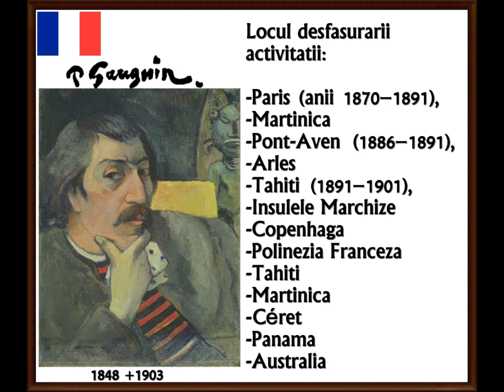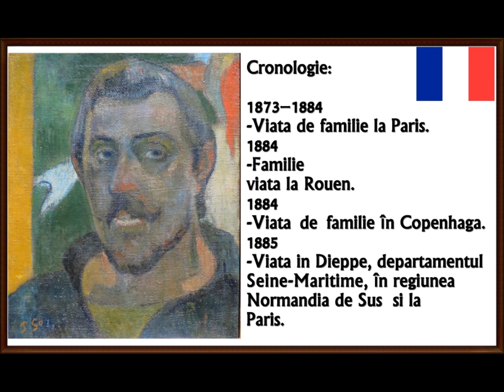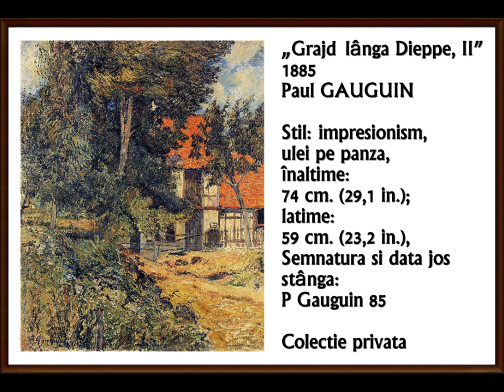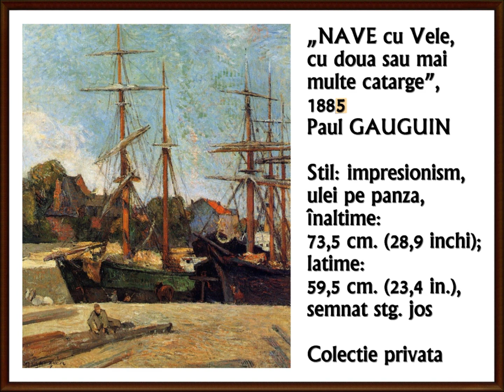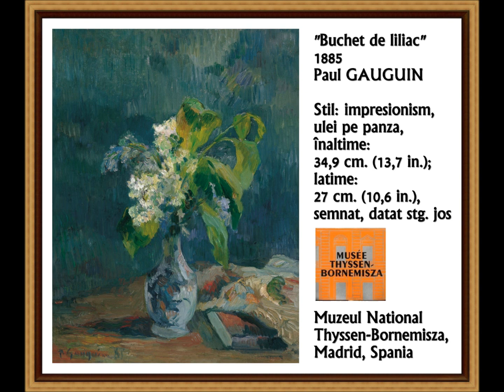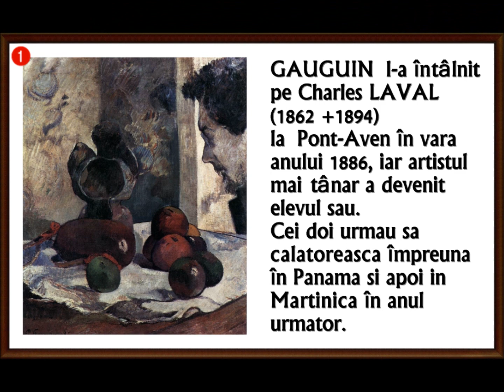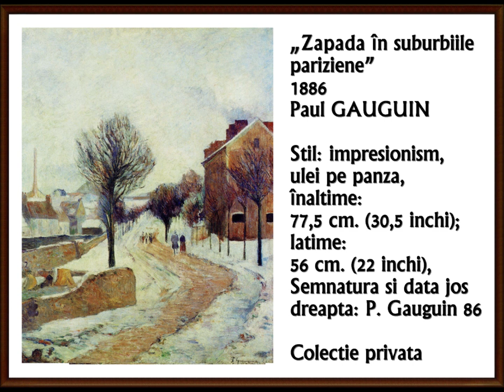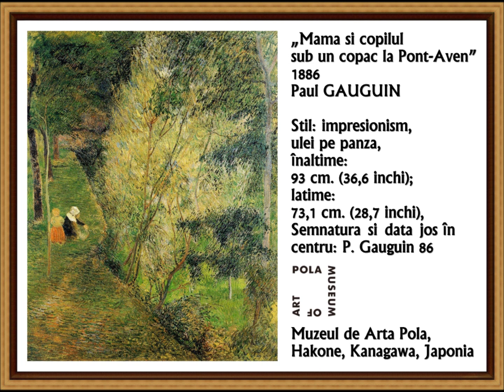artmirc-Cufarul cu Diamante...-GAUGUIN Paul [1848 +1903]-PICTOR FRANCEZ Post-Impresionist-P. 6-2024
Eugène Henri Paul GAUGUIN (n. 7 iunie 1848, Paris, Franța +d. 8 mai 1903, Atuona, Polinezia Franceză, Franța) a fost un pictor Postimpresionist francez. Aventurier și geniu, Paul Gauguin a știut să prevadă viitorul, pregătind calea picturii moderne, influențându-i pe fauviști și pe artiștii din gruparea Les Nabis.
 Între mizerie și epuizare, călătorii și disperare, a ajuns să creeze opere extraordinare, în care redă cu intensitate viziunea sa mistica asupra puritatii vieții in comunitatile pe care le-a studiat dinauntru: Martinica, Belgia, paris si in fine Tahiti. Este unul din cei trei mari pictori moderni neimpresionisti ai secolului XX: Paul Cezanne, Vincent van Gogh.
 Se înscrie la "Academia Colarossi", unde învață secretele picturii după model.
În 1875, expune primul său tablou, "Peisaj la Viroflay", în care se simte influența lui Camille Pissarro, al cărui elev va deveni mai târziu.
Odată cu anul 1883, Gauguin se decide să-și consacre întreaga energie picturii, părăsește lumea finanțelor și își neglijează familia.
Gauguin își lasă soția și copiii la familia acesteia în Danemarca.
Plecarea în insulele Tahiti.  În primăvara anului 1891 se îmbarcă pe un vas spre Oceanul Pacific și la 8 iunie sosește la Papeete. Se stabilește la Mataiea și începe să picteze, folosind ca modele femei indigene, cu care are și legături amoroase.
În septembrie 1899 se mută în arhipelagul insulelor Marchize, la Atuona, pe insula Hiva-Oa. Aici își construiește celebra "Casă a plăcerilor", unde se mută cu noua sa vahine.
Paul GAUGUIN moare la 8 mai 1903 în Atuona din insula Hiva Oa, Polinezia Franceză.